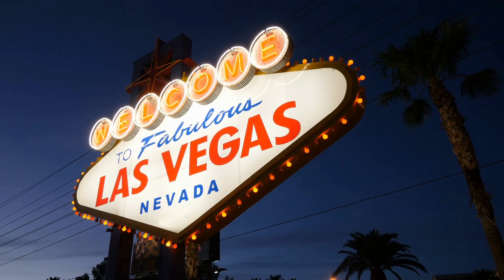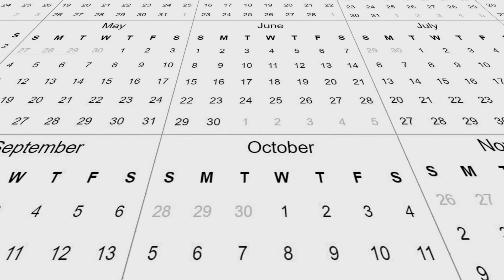How a Vegas Hotel Manager Allegedly Stole $773K in Guest Refunds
A former Vegas hotel manager is accused of stealing over $773,000 in guest refunds and using the money to live lavishly. We unpack how he allegedly pulled off the massive refund scam and what could have been done to catch it sooner.